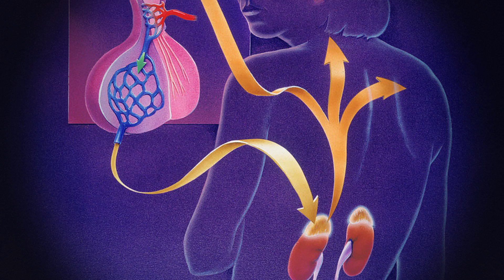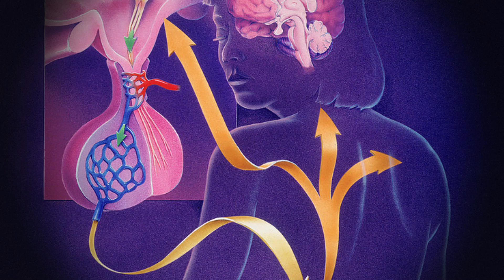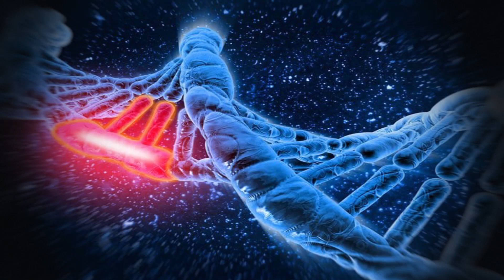"Vérbeli" gonoszság: létezik a sorozatgyilkosok génje?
Egy hátborzongató kutatás során gyilkosok vérét adták az egereknek: döbbenetesen megváltozott a viselkedésük... Vajon ugyanaz a hormon tette gyilkossá Ed Geint, Jeffrey Dahmert, vagy John Wayne Gacy-t?